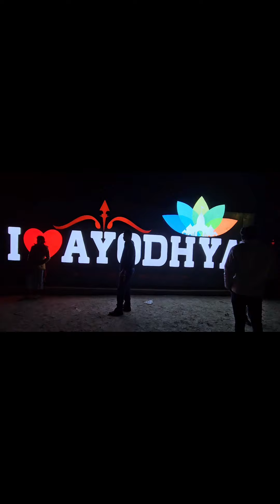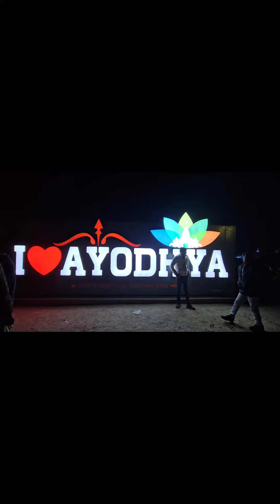✈️ ଭୁବନେଶ୍ୱର ରୁ ଅଯୋଧ୍ୟା ଆସ ଯିବା ବୁଲି ✈️ 👆ramnavami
ମୁଁ ପୁତୁଲୁ ମାନସିଂହ ଭୁବନେଶ୍ୱର ରେ ରୁହେ